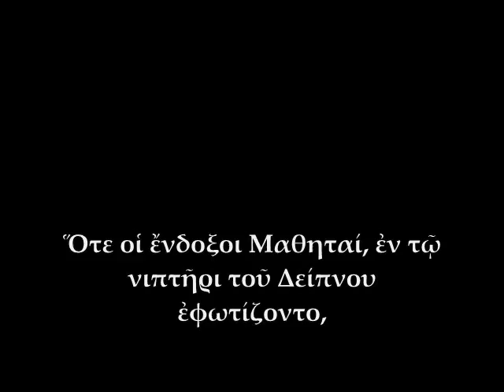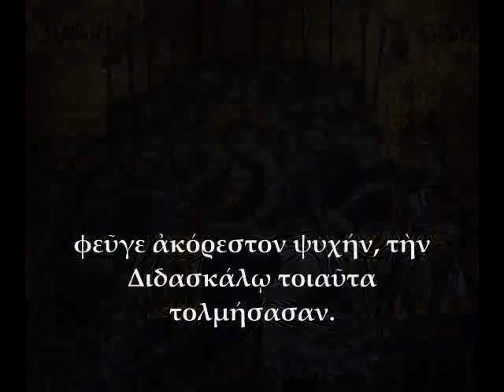Holy Thursday Troparion (Greek)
Ότε οι ένδοξοι μαθηταί εν τω νιπτήρι του δείπνου εφωτίζοντο, τότε Ιούδας ο δυσσεβής, φιλαργυρίαν νοσήσας, εσκοτίζετο· και ανόμοις κριταίς σε τον δίκαιον Κριτήν παραδίδωσι. Βλέπε χρημάτων εραστά, τον δια ταύτα αγχόνη χρησάμενον· φεύγε ακόρεστον ψυχήν, την Διδασκάλω τοιαύτα τολμήσασαν. Ο περί πάντας αγαθός, Κύριε, δόξα σοι.